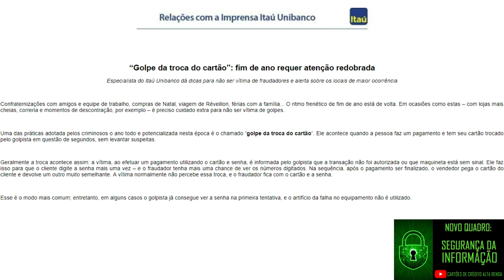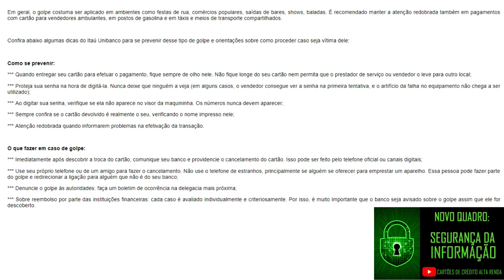💳“GOLPE DA TROCA DO CARTÃO DE CRÉDITO”: Fim de ano requer atenção redobrada☝️🔝